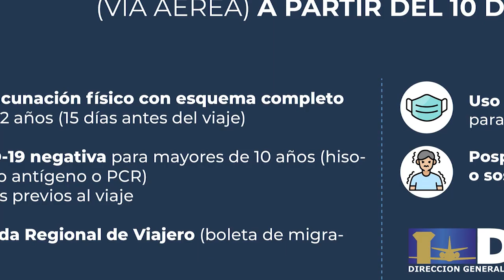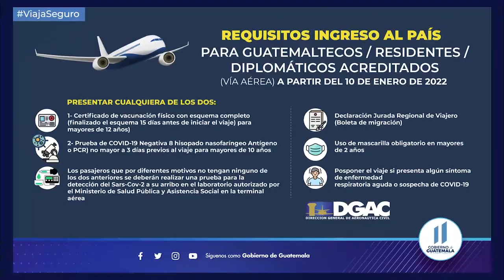Conozca los nuevos requisitos para viajar a España y Guatemala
Noticias12Nicaragua Conozca los nuevos requisitos para viajar a España y Guatemala